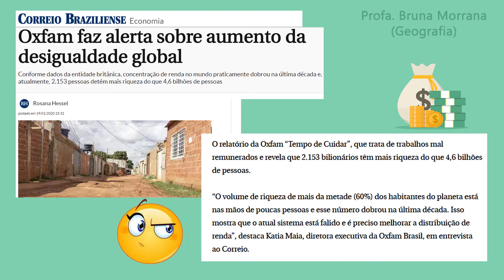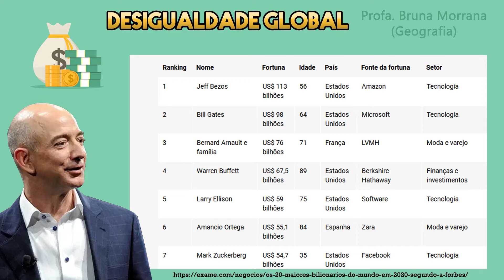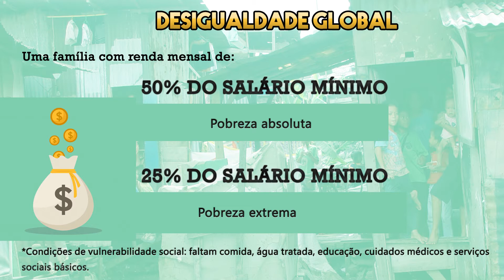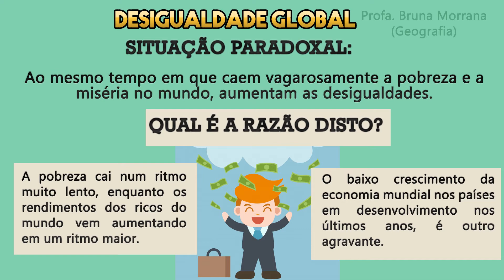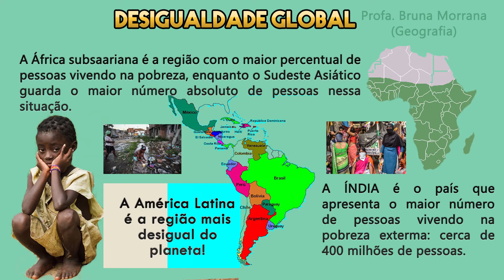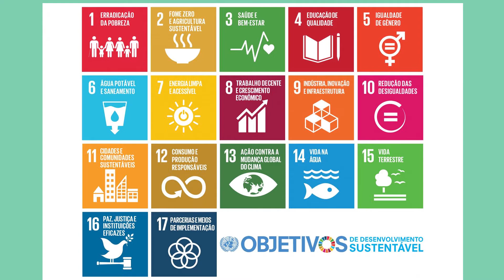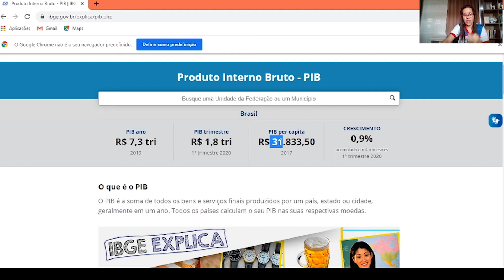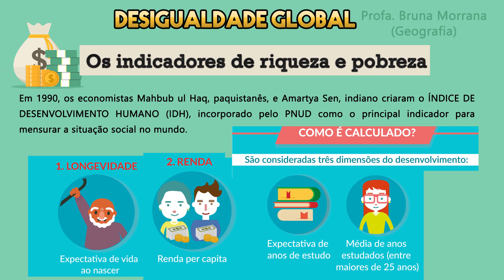DESIGUALDADE GLOBAL (GEOGRAFIA)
Aula sobre os indicadores socioeconômicos PIB e IDH.